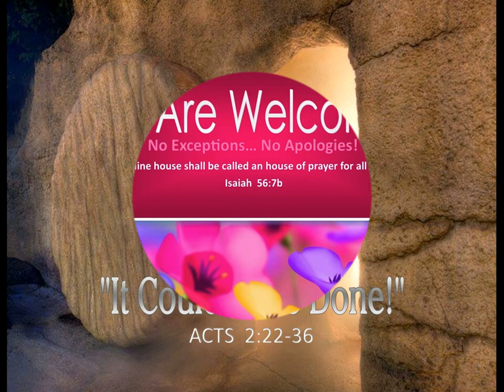4-9-23 MESSAGE - "It Couldn't Be Done" (Resurrection Sunday)